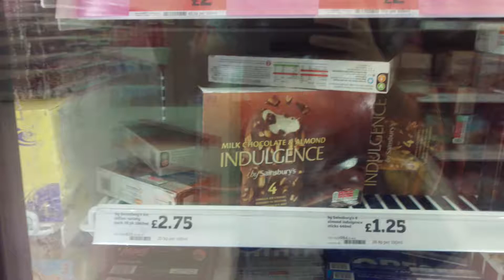LV= Indulgence chocolate and almond ice lollies in Sainsburys for the electric bones too